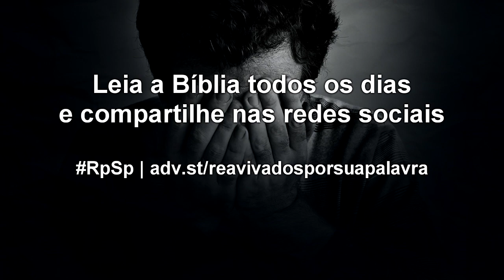Jó 27 - Reavivados por sua Palavra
Diversos problemas surgem porque nossas palavras são muitas vezes injustas, e acabam criando mal-entendidos e desavenças. Se fôssemos mais cuidadosos com as nossas palavras, viveríamos mais em paz conosco mesmos e com as pessoas ao redor.